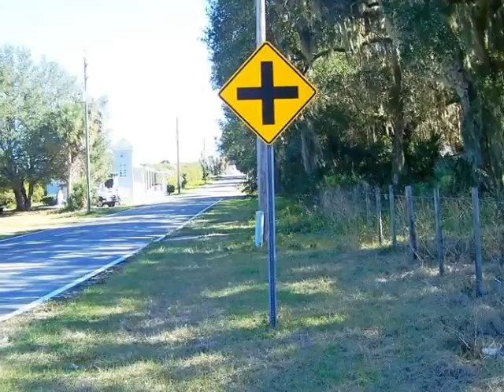Homes for Sale - 13954 SE Sunset Harbor Rd Weirsdale FL 32195 - Dean George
0 bed 0 bath Dean George CENTURY 21 Scroggie Realty, Inc.